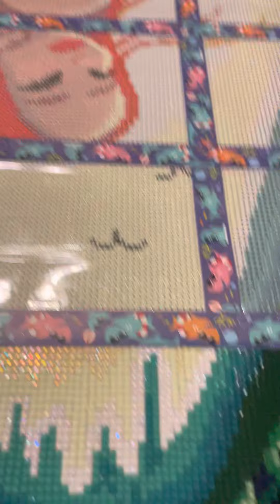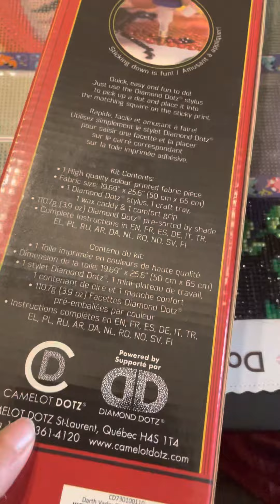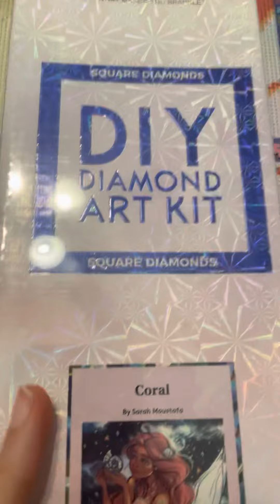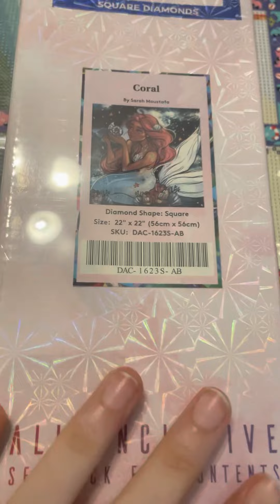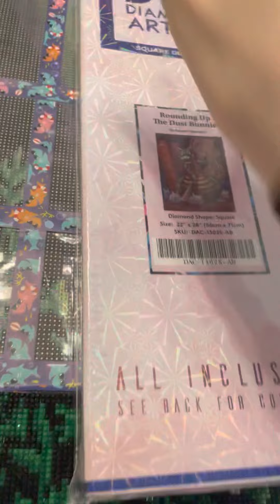Updated Stash Video 🥰😘🥳